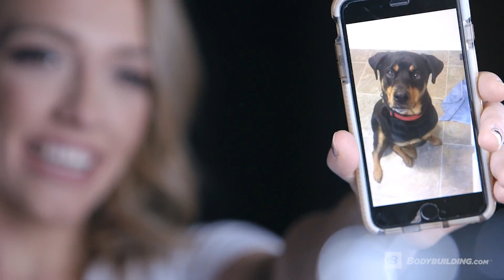Hating How She Looked In Photos | Allie Ruby Transformation Story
Nobody in Allie Ruby's life ever said she had a weight or lifestyle problem, she had to realize it for herself. Allie lost 70lbs during her body transformation

Nobody in Allie Ruby's life ever said she had a weight or lifestyle problem. The daughter of a "meat and potatoes" family from Des Moines, Iowa, she hung out with people exactly like her. In college, suffering from stress and anxiety about school and her future, she used food and alcohol as an emotional crutch. Just like at home, the crowd she hung out with in college had the same habits.

But slowly, her weight got the best of her, and she found herself avoiding going out with friends and family because of it. She knew a change was necessary, and she's embraced it with incredible determination ever since.

This is Allie's Story.

| Why Did You Decide To Transform? |
In 2013, I came home to visit, and my mom put a picture of me on Facebook. The moment I saw that photo was the first time I felt really disgusted and ashamed of myself. I knew that I was the one responsible for the shape I was in, and I would have to be the one responsible for changing. Nobody deserves to spend years avoiding social situations because they're ashamed of themselves physically.

| How Did You Accomplish Your Goals? |
I had a vision of who I wanted to be, physically: muscular, strong, a badass. Inside, I wanted similar things, to be confident, altruistic, empathetic—and also a badass! I wrote this all down and posted it around the house, then started making small changes in my daily routine. I started running, then I started eating better, then I started doing Bodybuilding.com workouts at home, and eventually took those workouts with me to the gym.

We live in a time where people are super connected, so I took advantage of social media and made my goals public: to lose body fat, put on muscle, and also inspire others to change their lives and become their best selves. Every day that I felt like giving up or throwing in the towel, I thought about the people I hadn't met or those who hadn't come across my story, who would need me as an example.

I thought about what a shame it would be if I wasn't doing what I set out to do. That responsibility, and public accountability, kept me going.

| Bodybuilding.com Signature Series |
A signature is a promise. A symbol of your identity. Your mark on the world. In 1999, Bodybuilding.com was founded on a single promise: Trust. It’s who we are and it’s in our blood. Our Signature line is built on the same promise. Every product is no-BS, transparent, filler-free, and formulated with effective doses of research-backed ingredients you can trust. We create the highest quality supplements, so you can focus on leaving a mark of your own.

- Muscle Building Whey Protein Powder*
- 24g of Whey Protein with Amino Acids for Muscle Recovery and Growth*